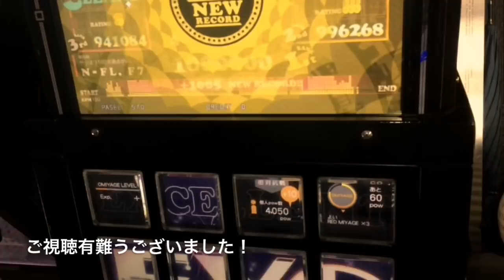【庭師+Aoi】Xibercannon(EXT) EXCELLENT【jubeat clan】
Aoiさんも公式発表まで知らなかったjubeat収録
久しぶりの甘めの10ですね…！今作きつい10が多いだけに、いつにも増して平和に感じました

EXCELLENT 1000000pts.